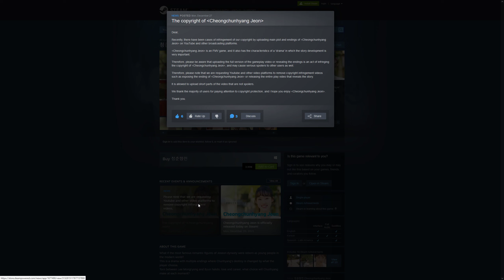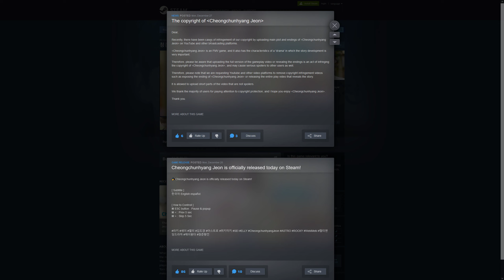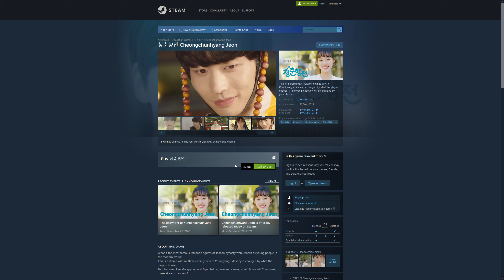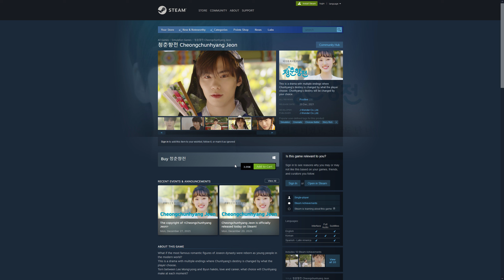Cheongchunhyang Jeon Copyright Strike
Ebben a videóban elmondom miért nincs Cheongchunhyang Jeon végigjátszás.